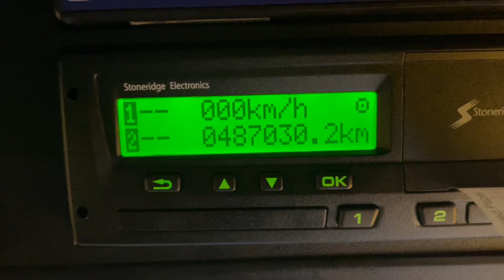New In Stocklist For Sale: SCANIA R450 *EURO 6* HIGHLINE 6X2 TRACTOR UNIT – 2015 – FN65 NUE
Scania R Series Highline High Roof Twin Sleeper Cab c/w 4 Point Air Suspension.
Scania 2 Pedal Opticruise Semi Automatic Gearbox (Without Clutch Pedal).
Gearbox Driven Tipping Hydraulics C/W In Cab Controls And Chassis Mounted Aluminium Oil Tank.
Heated Mirrors.
Plated Weight : 44,000 Kgs.
Design Weight : 45,000 Kgs.
Mileage : 487,030 Kms.
Tested Until End : April 2023.
Registration Number : FN65NUE
Spec Number : 31737